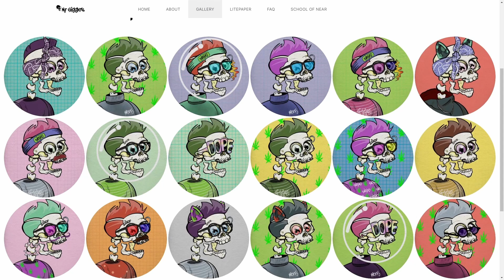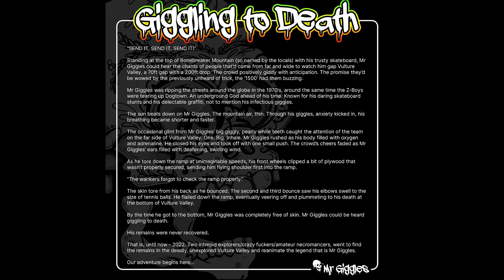Goatboy EP4 - Goat On A Stick Bruh! 😂 bruh punisher funny parody (Full Episode)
In This Episode Goatboy deals with The New Stations Attempted Hostile Take Over By Follow NEAR Project On a Stick! Who first donated a TV on a stick before trying to run the show! Goatboys Sorts it out punisher Style and gets on with the Report!

░L░i░n░k░s░

(This Channel features Crypto and NFT Content presented by a talking tokenized Goat.